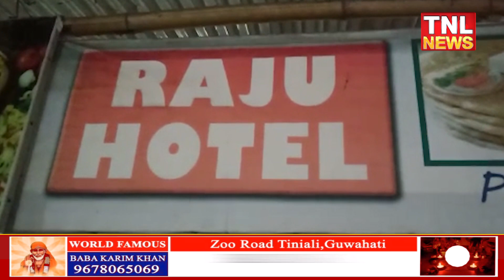হাওৰাঘাটত খাদ্যত বিষক্ৰিয়া হৈ শিশুসহ ১২ জন অসুস্থ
হাওৰাঘাট শংকৰদেৱ বিদ্যা নিকেতনৰ পাঁচজন ছাত্ৰ আৰু সাতজন শিক্ষক-শিক্ষয়িত্ৰী গুৰুতৰভাৱে অসুস্থ

  চাওমিন খাই অসুস্থ  ছাত্ৰ আৰু শিক্ষক-শিক্ষয়িত্ৰী
                                                                                                                                                                   বৰ্তমান আটাইকেইজনেই হাওৰাঘাট চৰকাৰী হাস্পতালত চিকিৎসাধীন